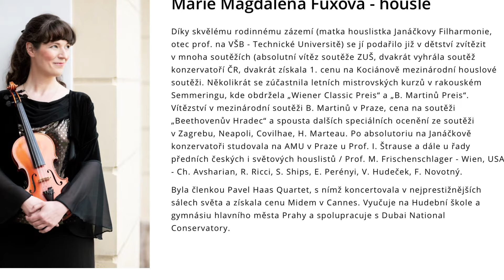Milované mamince k 75. narozeninám! Vše nejlepší s J. Joachimovou Romancí pro housle a klavír :)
Moje milovaná maminka (Věra Fuxová *7.5.1949)
K 75. narozeninám přeju pevné zdraví, štěstí, Boží požehnání, jasnou mysl, radost z každého dne a dostatek sil na vše, co děláš!
PAX a velkou pusu!

PS velké díky za klavírní doprovod Ester Godovská